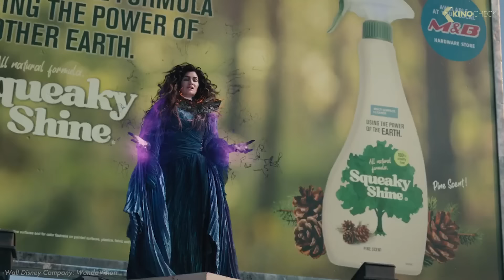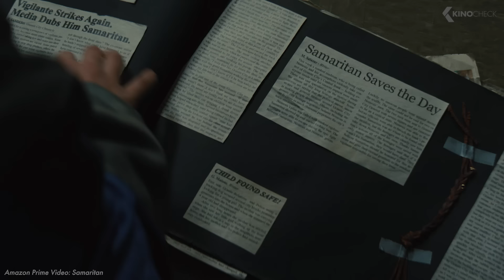Fallout Series Release, Deadpool 3, Captain America 4, World War Z Remake... KinoCheck News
This time in the KinoCheckNews "Samaritan 2", “Ghostbusters: The New Ice Age", “Fallout Amazon Series”, “Deadpool 3”, “Captain Amercia 4: Brave New World”, “World War Z 2”, “Agatha: Darkhold Diaries”, “Mission Impossible 8: Dead Reckoning Part 2”, “A Quiet Place: Day One” etc.| Subscribe ➤ | 2023 Movie News Show | More News

00:00 Samaritan 2
"Samaritan" returns: The superhero movie starring Sylvester Stallone seems to have convinced enough people in 2022 that Amazon has now confirmed work on "Samaritan 2."…

01:34 Ghostbusters: The New Ice Age
The title of the new Ghostbusters sequel has been revealed: Already 2 months ago, a picture made the news, in which the well-known logo was completely covered in ice. Now a leak apparently reveals the official title…

02:32 Fallout Amazon Series
Finally! The release date for Amazon's highly anticipated "Fallout" series is set. The video game adaptation awaits us on April 12, 2024…

03:55 Deadpool 3 & Captain America 4
It's official at last: "Deadpool 3" can't meet its release date in early May. In fact, most people have suspected this for a long time, but now Disney is adding clarity. Instead, "Captain America 4" might be able to come out on its original release date…

05:03 World War Z 2
"World War Z 2" - directed by master director David Fincher: We bet that's music to your ears! As part of the press tour for his new movie "The Killer" on Netflix, Fincher now commented on the sequel to the zombie film...

06:34 Agatha: Darkhold Diaries
Agatha returns: The "WandaVision" spin-off "Agatha: Darkhold Diaries" has been on Marvel's schedule for quite some time. Now it has finally been announced when the witch will be back - and a description of episode 1 was provided along with it…

08:00 Mission Impossible 8, A Quiet Place Day One, Spongebob Movie
More movies are being postponed: After Disney has already rescheduled several projects due to the actors' strike, Paramount is now following suit. As a result, there are new theatrical release dates for the next two years…

Most popular movies right now ➤ | Most wanted movies of all time ➤